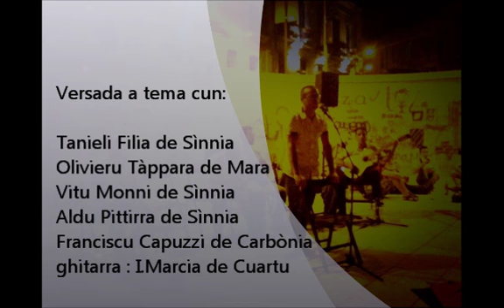Versada a tema - Biddanoa de Casteddu 26/7/2012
Cantant:
Tanieli Filia de Sìnnia (Su pobiddu)
Olivieru Tàppara de Mara (Sa fancedda)
Vitu Monni de Sìnnia (Su fillu)
Aldu Pittirra de Sìnnia (Sa srebidora)
Franciscu Capuzzi de Carbònia (Sa mulleri)

A sa ghitarra Ignàtziu Marcia de Cuartu Sant'Aleni

Arringràtziu s'assòtziu Don Chisciotte de Casteddu po essi apariciau sa serada e Alex P po s'arregistratzioni e sa fotografia.